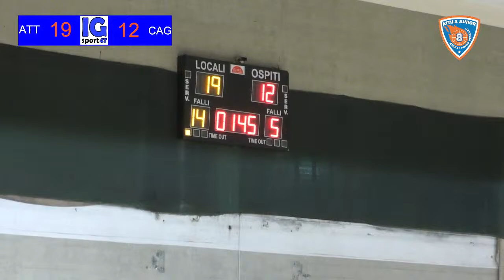Attila vs Cagliari (1^ giornata - Play-In Silver)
In diretta dal Pala Medi di Porto Recanati va in scena la 1^ giornata dei Play-In Silver di Serie B Interregionale. Ad affrontarsi l'Attila Basket e l'Esperia Cagliari.